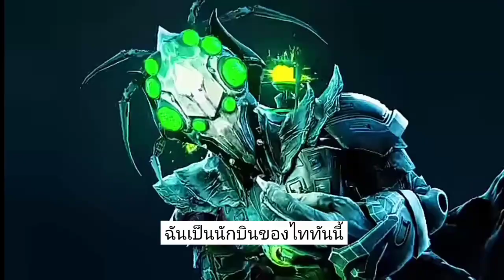ศรีเพ็ญ vsไทรทัน Pencil Woman